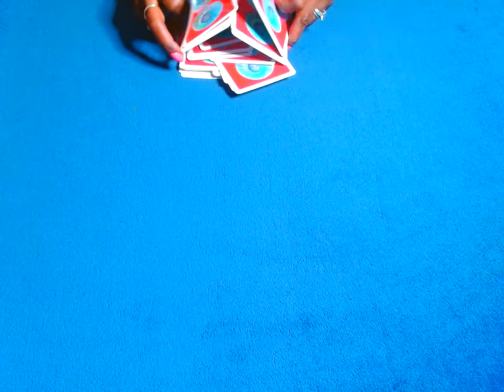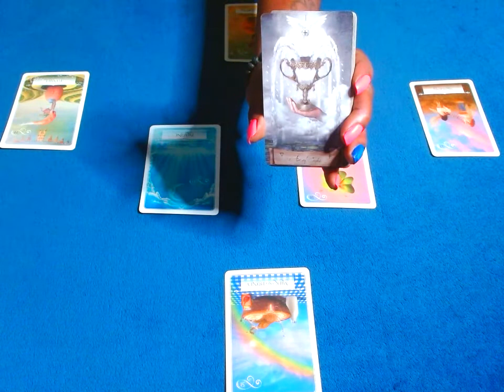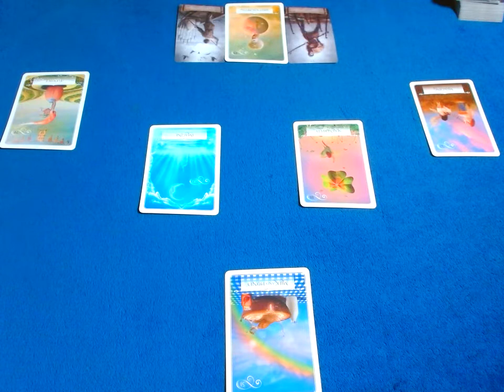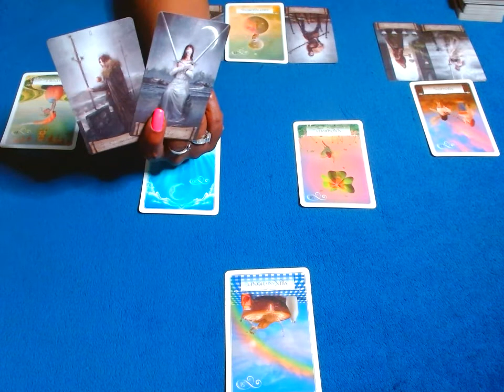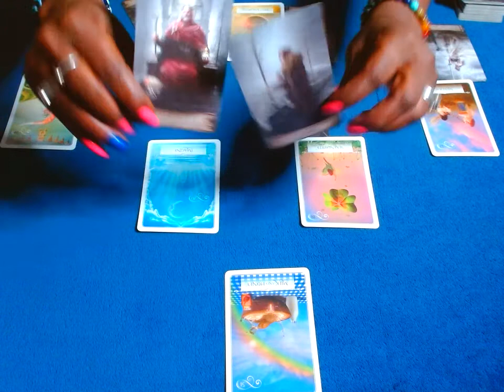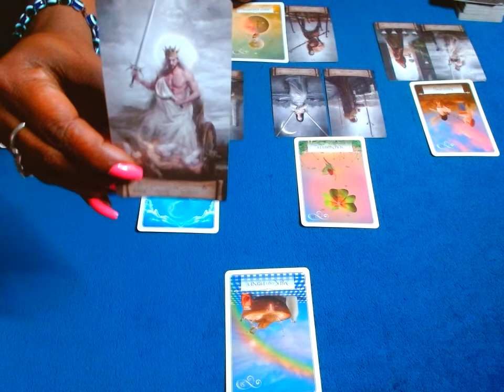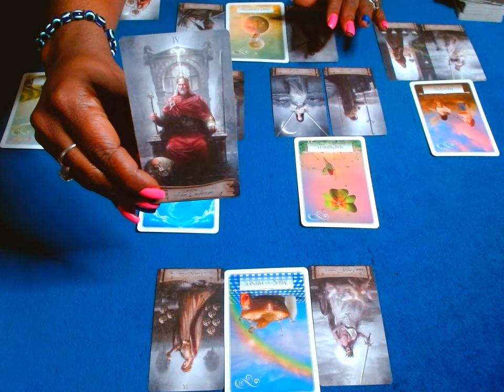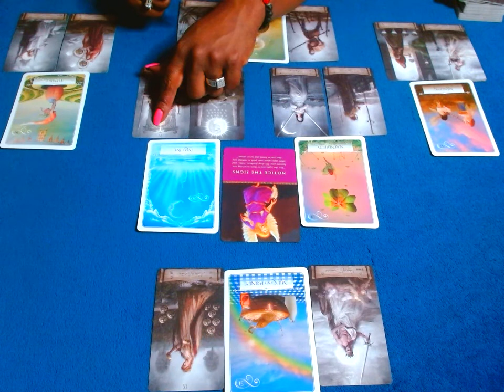SCORPIO♏: 🚫 BLOCKED INTUITION. 👀SEEING LIKE U HAVE NEVER SEEN BEFORE!!!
-BMHP

PERSONAL READINGS

OPTION 1:
$blackmadonnahp

OPTION 2:
G PAY:

SHOP BLACK MADONNAHP: